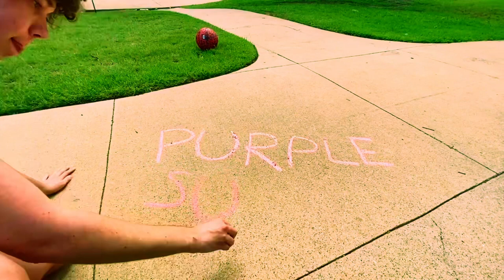Clay Couch - Purple Sunglasses (Official Music Video)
Filmed by Noah Klopping
Directed and edited by Joshua Soape

                  V